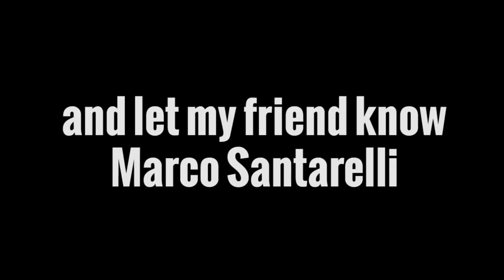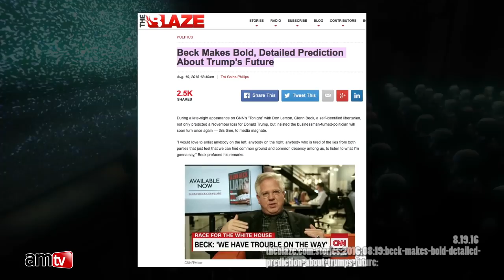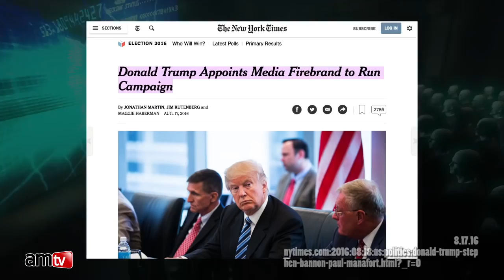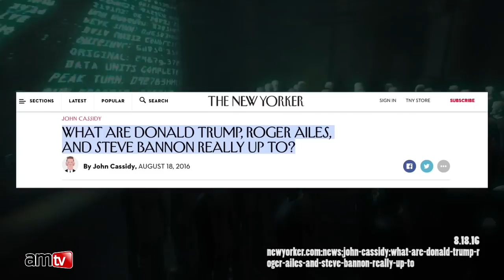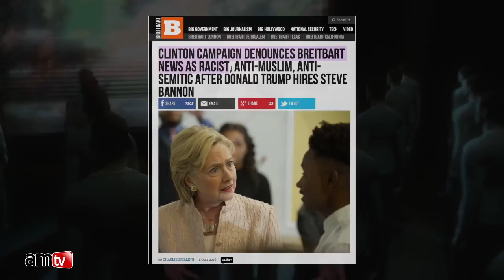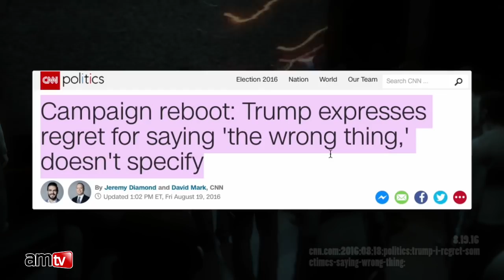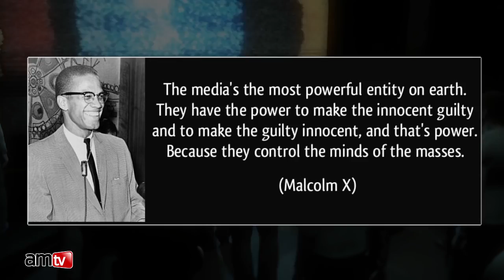What You Need to Know About the Donald Trump Movement